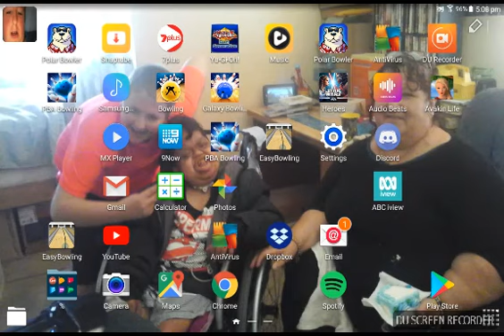Aspley special school students duel me for real